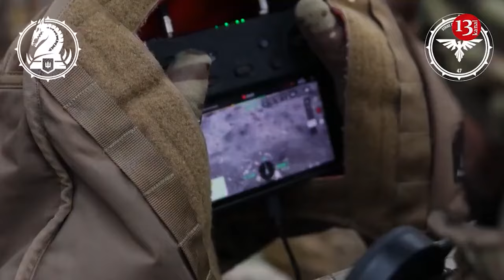Putin is trying to prevent Western support for Ukraine by arming Houthis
The Institute for the Study of War (ISW) reports that Russia’s readiness to provide weapons to Yemeni Houthis demonstrates Vladimir Putin’s desire to pressure the West into abandoning support for Ukraine, while also revealing Russia’s growing dependence on Iran for high-precision weapons and components.

According to CNN sources, the Kremlin planned to transfer missiles and other military equipment to Houthis in Yemen but did not follow through after diplomatic pressure.

ISW states that Russia’s reported plan “highlights its growing military partnership with Iran and suggests that Russia likely aims to leverage Iranian proxies to indirectly confront the West and shape Western decision-making.”

The analysts note this aligns with Russian information operations aimed at encouraging Western self-deterrence from supporting Ukraine over fears of confrontation with Russia.

“Putin’s willingness to consider supporting the Houthis as they attack Israel and international shipping is part of deepening Russian-Iranian military cooperation and Russia’s increasing reliance on Iran for high-precision weapons and components,” ISW reports. Increased Russian willingness to use Iran and its proxies to indirectly confront the West “will disrupt Russian attempts to portray Russian foreign policy in the Middle East as balanced and may further complicate Russian relations with countries concerned about Russian-Iranian cooperation.”

According to CNN, citing US officials and other sources, Russia was preparing to deliver missiles and other military equipment to the Houthis in late July 2024. US officials said they were unsure whether Saudi Arabia’s protests were the determining factor in halting the planned transfer. CNN’s sources said at least three Russian military officers visited Yemen in late July 2024 to advise the Houthis and possibly help them conduct live-fire exercises, which the Houthis later canceled.